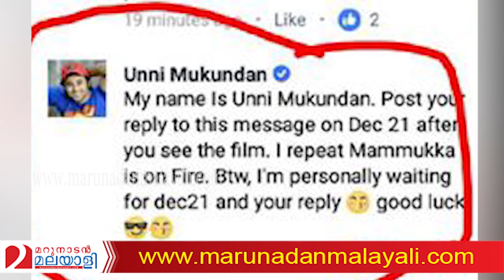മമ്മൂട്ടിയെ വിമർശിച്ചതിന് ചുട്ട മറുപടി നൽകി ഉണ്ണി മുകുന്ദൻ I Marunadanmalayali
മമ്മൂട്ടിയെ വിമർശിച്ചതിന് ചുട്ട മറുപടി നൽകി ഉണ്ണി മുകുന്ദൻ